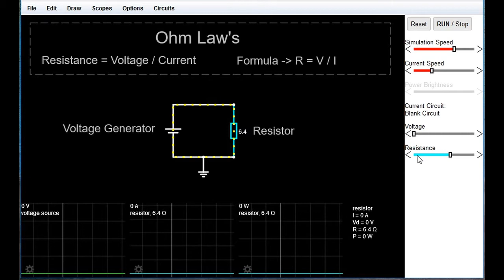Ohm' law Software Simulated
I simulated the behavior of Current through a Resistor when a Voltage is applied.

Thanks to Paul Falstad to have shared his work on simuation.

for recording and editing this video.